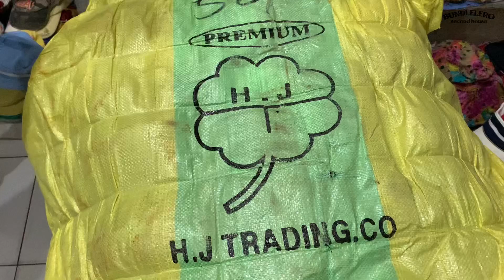BONGKAR BAL TOPI | KODE BARU | REJEKI BARU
Alhamdulillah ternyata bal yang di ragu kan isinya ternyata luar biasa.
Wajar awalnya sempat ragu soalnya kode bal nya baru jadi ragu-ragu mundur mau nyoba bongkar.
Namanya sudah candu mau gak mau tetap harus di coba walaupun beresiko.
Intinya yakin